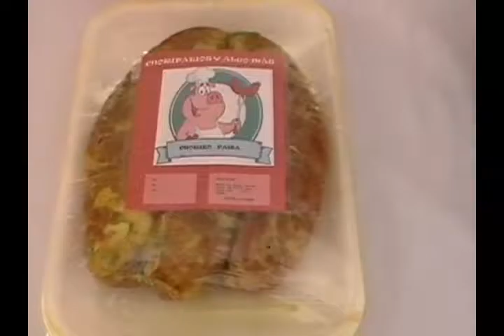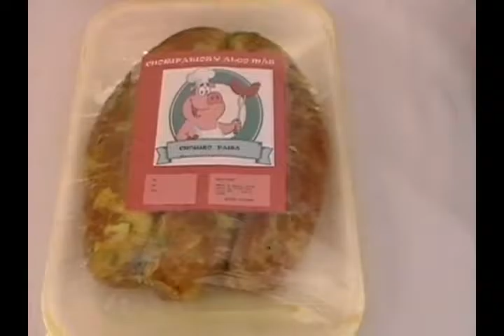Microempresarias de VR y los Patios invitan a que le compren los productos